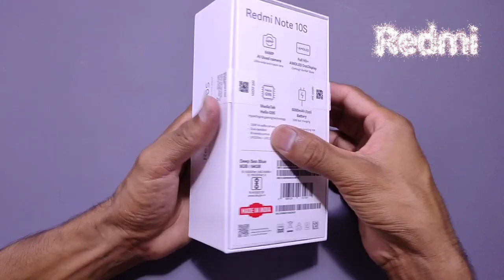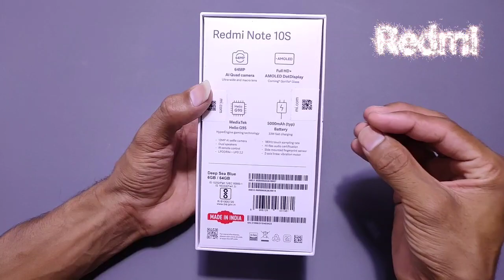Redmi Note 10s Unboxing : Mi note 10s unboxing : By Pawan Tech News in Hindi